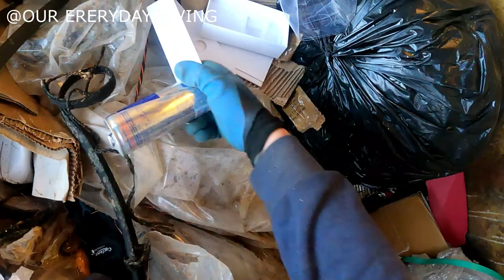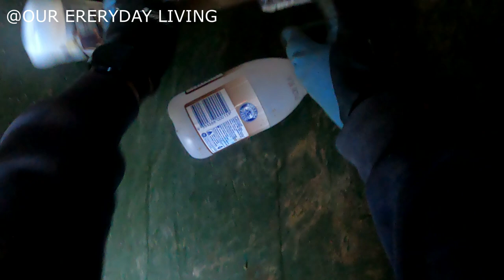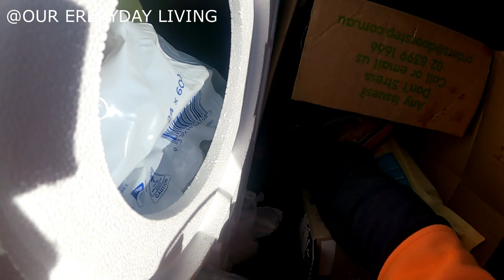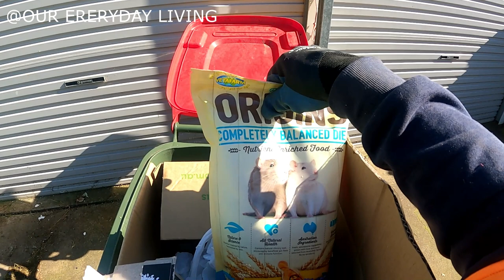DUMPSTER DIVING That Made A Difference To Our Load